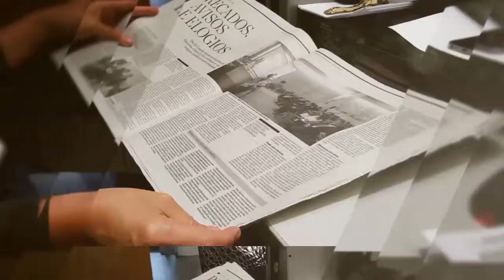Ecotrail passa a integrar calendário nacional de Trail Running